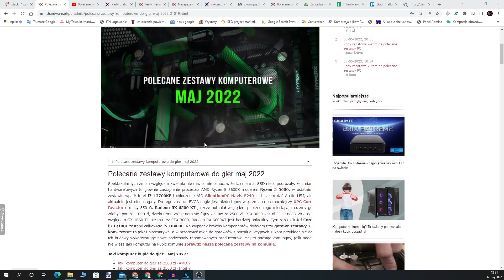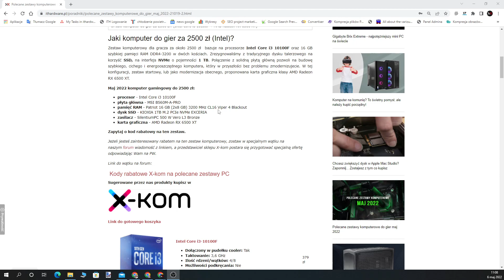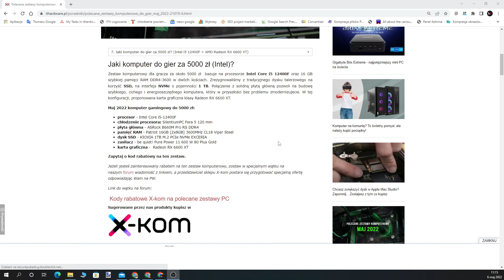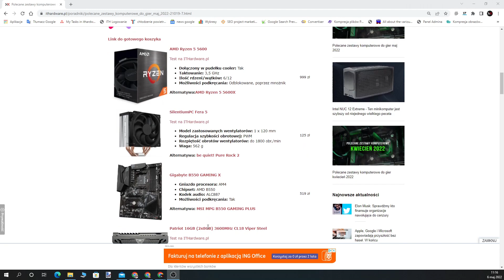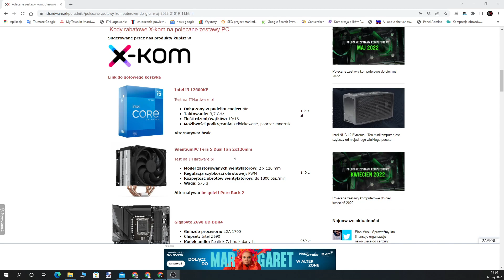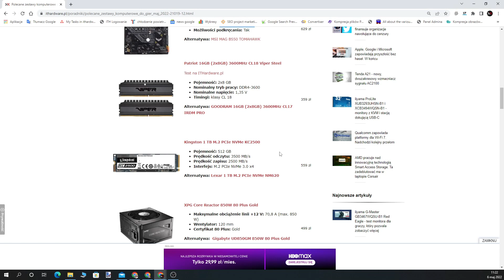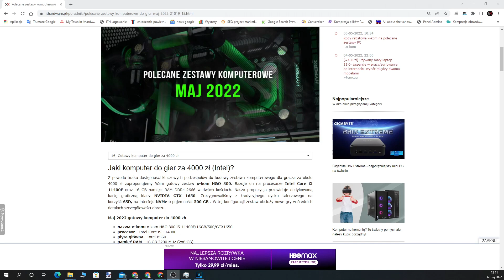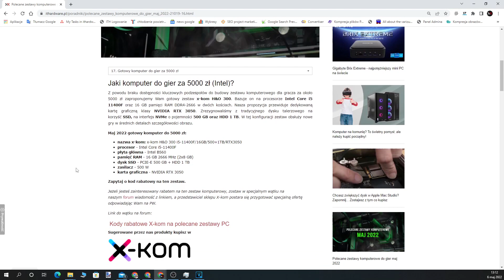Polecane zestawy do gier - maj 2022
Przygotowałem dla Was zestawienie polecanych komputerów do gier na maj 2022. Chętnie poznamy Wasze uwagi i propozycje zestawów.

W filmie znajdziesz:

Jaki komputer kupić do gier - Maj 2022?

Jaki komputer do gier za 2500 zł (AMD)?
Jaki komputer do gier za 2500 zł (Intel)?
Jaki komputer do gier za 3000 zł (Intel)?
Jaki komputer do gier za 4000 zł (Intel)?
Jaki komputer do gier za 4500 zł (Intel)?
Jaki komputer do gier za 5000 zł (Intel)?
Jaki komputer do gier za 5000 zł (AMD)?
Jaki komputer do gier za 6000 zł (AMD)?
Jaki komputer do gier za 6000 zł (Intel)?
Jaki komputer do gier za 7000 zł (Intel)?
Jaki komputer do gier za 8000 zł (Intel)?
Jaki komputer do gier za 9000 zł (AMD)?
Jaki komputer do gier za 9500 zł (Intel)?
Jaki komputer do gier za 11000 zł (Intel)?
Gotowy komputer do gier za 4000 zł (Intel)?
Gotowy komputer do gier za 5000 zł (Intel)?
Gotowy komputer do gier za 7000 zł (Intel)?
Polecane obudowy